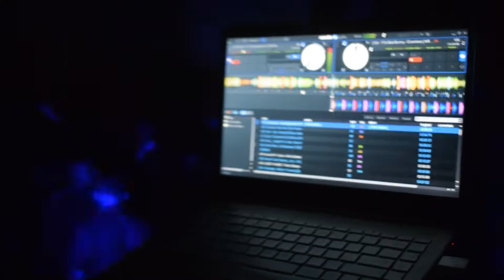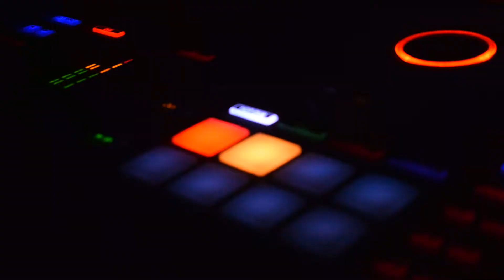PROYECTO X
ESTAMOS A POCOS DIAS DEL GRAN FESTIVAL SOBRINOS 🔥‼️ SI TE QUEDASTE SIN TU ENTRADA AUN PUEDES CONSEGUIRLA EN LA PUERTA DEL EVENTO ❤️ American Party & Club Proyecto X: El Festival 2022 Año Nuevo